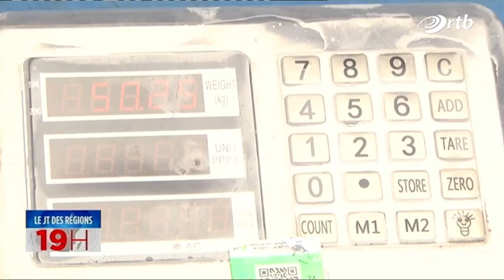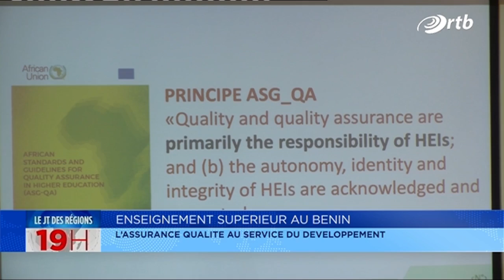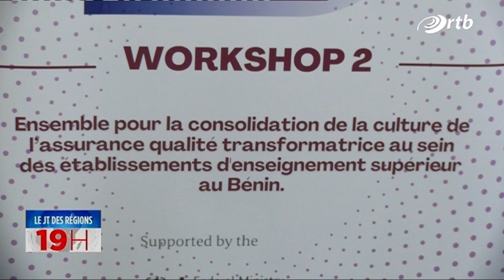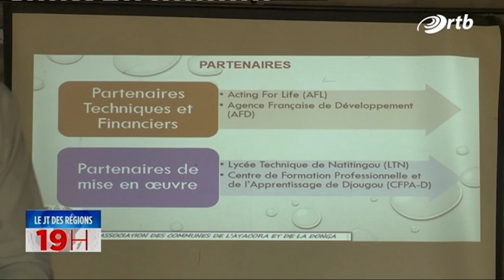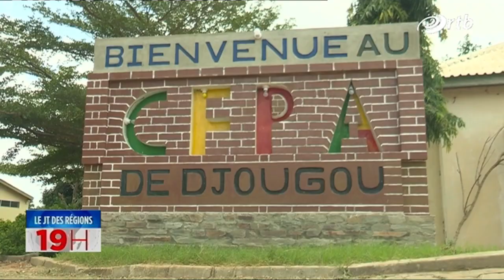Le journal de 19h du 26 septembre 2024